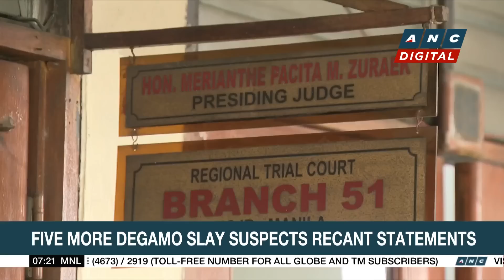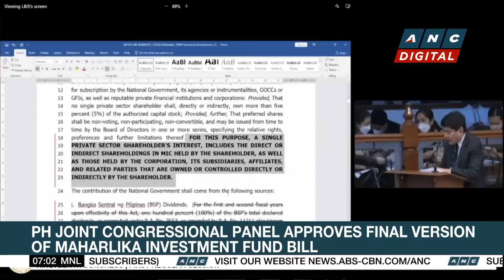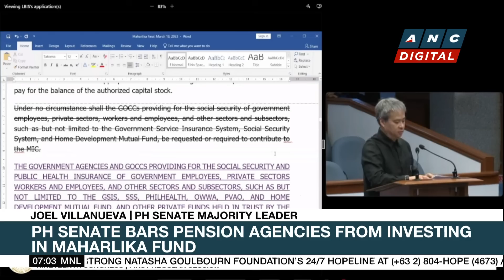PH House suspends Negros Oriental Rep. Arnolfo Teves Jr. for 60 days anew | ANC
Rundown: Philippine House lawmakers extend the suspension of Negros Oriental Representative Arnolfo Teves Jr.